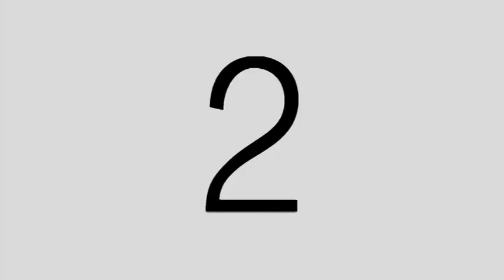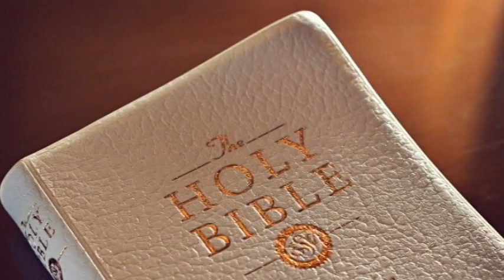Video of On Site Photos during Nat & Lyn Villanueva Wedding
Nice Print Photography
December 8, 2012
Manila Hotel, San Agustin Church Intramuros, One Esplanade
" This is actually the most wonderful and beautiful marriage that I have celebrated in my life as a priest " - Fr. Ricky B. Villar , OSA of San Agustin Church, Intramuros, City of Manila